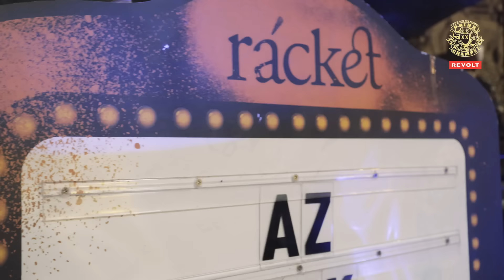AZ On Illmatic, JAY-Z, The Firm, Mixtape Culture, Untold Stories, New Album & More | Drink Champs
Hip hop legend AZ joins us on DrinkChamps as he dives into his early career, the pressure of fame, and the challenges of the music industry. Hear about his collaborations with Nas, Jay-Z, and Busta Rhymes, the formation of The Firm, and the dynamics of working with different artists. Hear about the competitive nature of the industry, the impact of money and ego, and the evolution of the music industry. This legendary episode is a deep dive into AZ's experiences and influences. Watch!